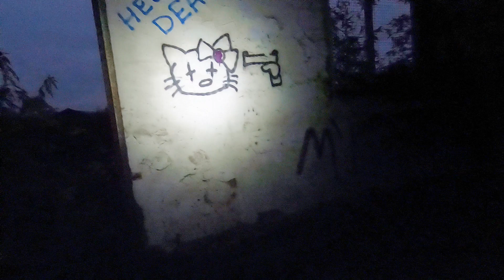GKN SHADOW FACTORY solo explore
My urban explore of this classic location,  early one morning as the dawn was breaking.

Some awesome graffiti to be found here.

Please check out my Flickr stream for more unique photo locations;